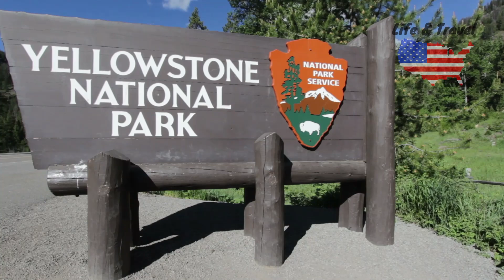10 Tiểu Bang Tội Phạm Thấp Nhất, USA [Cuộc Sống Ở Mỹ]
Kênh Hoa Kỳ Cuộc Sống và Du Lịch, sẽ chia đến Quý Vị những tiểu bang an toàn ở Hoa Kỳ. Theo FBI để xếp hạng dựa theo thống kê về tội phạm xảy ra ra trên 100 ngàn cư dân .
Chân thành cảm ơn Quý Vị đã ủng hộ kênh.
Thân chúc Quý Vị và Gia Đình nhiều sức khỏe, bình an và hạnh phúc.